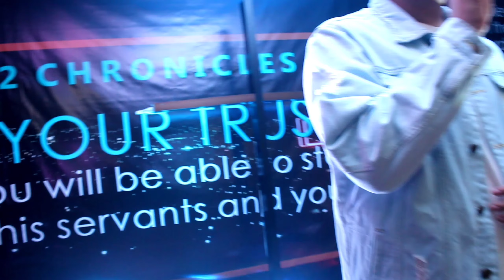Forever (Chris Tomlin) - Oasis Quench (Rendition)